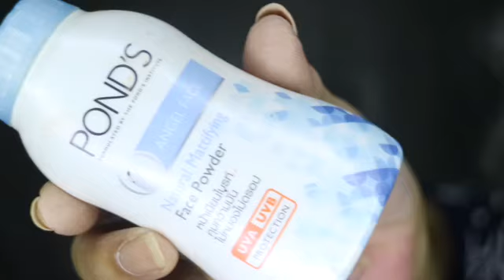Halloween Elf Makeup Look | Bring Out The Boo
Halloween Makeup Inspiration Ice Elf
Bring out the boo

Watch me on HD